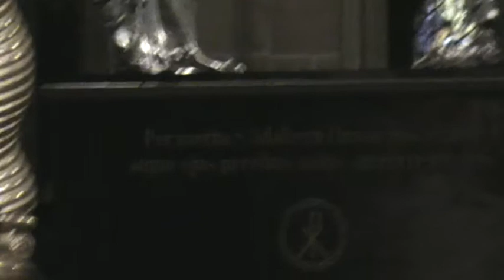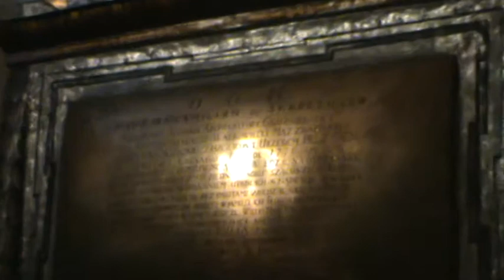TV24ReporterSKY Katedra Gnieźnieńska